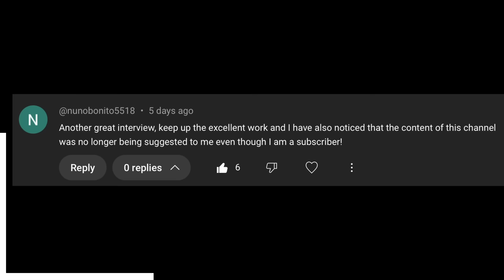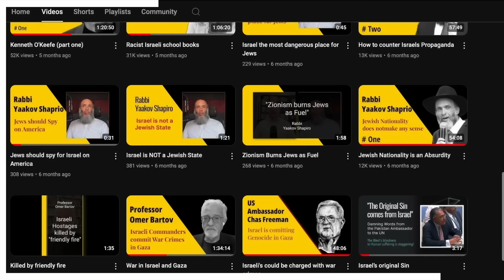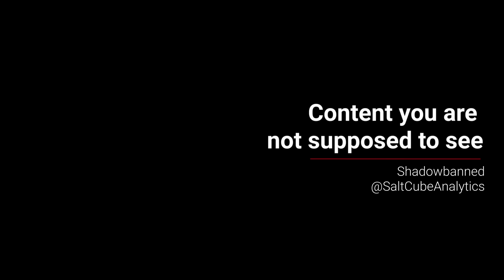How Israel's Militarisation of Palestine is Fuelling Global Control with Professor Jeff Halper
🔴 Discover how Israel’s occupation of Palestine has become a global blueprint for militarization, surveillance, and population control, with far-reaching impacts on policing and security tactics worldwide.

In this powerful and eye-opening interview, Professor Jeff Halper—leading anthropologist, human rights advocate, and author of War Against the People—takes a deep dive into the Israel-Palestine conflict. Halper discusses the complex dynamics of Israeli occupation, global militarization, and how Israel's "battle-tested" methods of population control are being exported worldwide. From advanced surveillance systems to militarized policing, Halper reveals how these technologies, first developed in the West Bank and Gaza, are now being used by governments across the globe to control dissent and suppress resistance.

As an anthropologist, Jeff Halper offers a unique perspective on the conflict, uncovering the cultural and historical narratives that shape both Israeli and Palestinian societies. He explores how these stories influence not only local conflicts but global systems of control, making connections between Israel’s military strategies and the broader issue of state power in an increasingly militarized world.

This interview is a must-watch for anyone interested in Middle East politics, human rights, global surveillance, and the militarization of policing. Halper’s insights will challenge your understanding of the Israel-Palestine conflict and offer a fresh, critical perspective on the global implications of these practices. Don’t miss this chance to hear from one of the most compelling voices in the conversation on Israel, Palestine, and global security.

Time Stamps:
00:00 Intro
09:20 Israeli Committee of House Demolition
22:00 The Jewdeization of Palestine
29:50 Two State, One State or No State solution
39:45 Palestinian fate worse than native Americans
40:55 Israeli high tech weapons concerning the world
51:55 Israeli weapons arm the global move to the right
55:50 Zionism as a settler colonial project
01:07:15 Could Israel become a liability